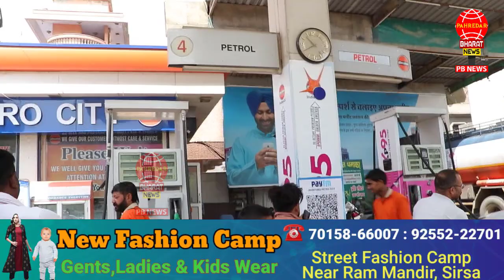पेट्रोल डीजल और एलपीजी के दामों में कमी लोगों के लिए राहत या सिर्फ आंखों में धूल